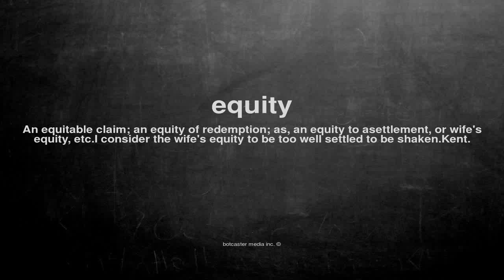What does equity mean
What does equity mean in English?